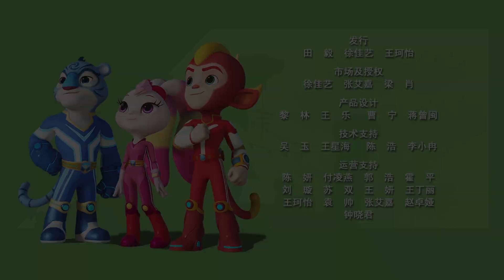宇宙护卫队 S1 | EP10 | 神奇的青蛙 Amazing Frog